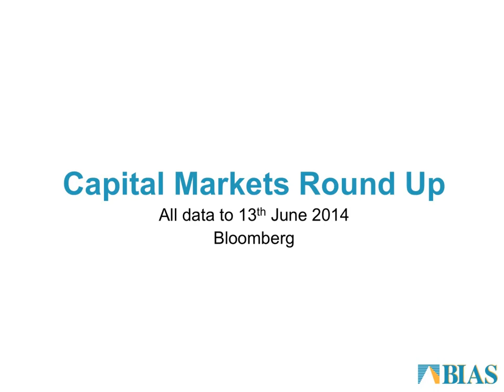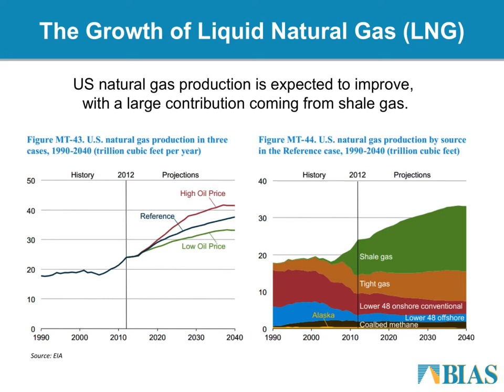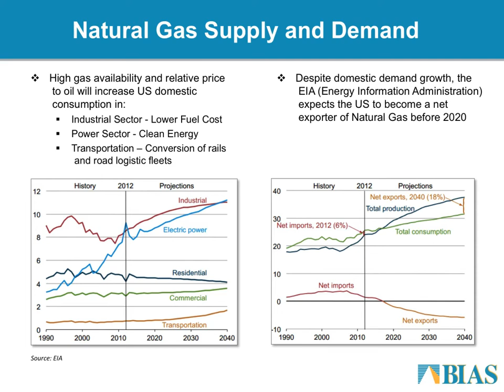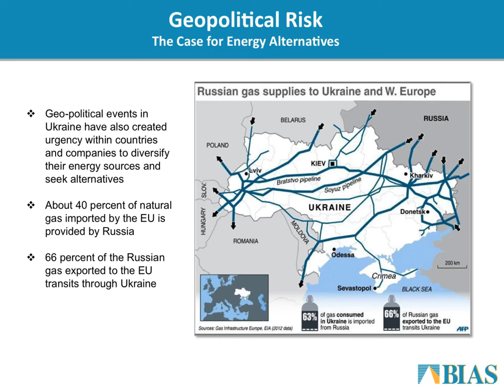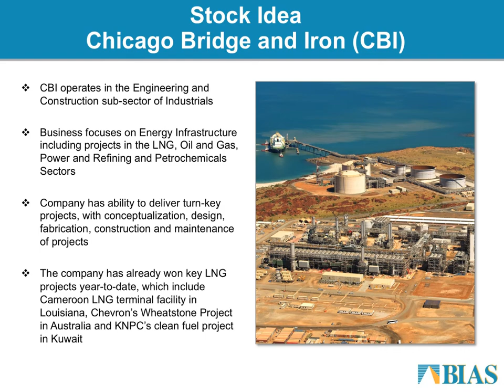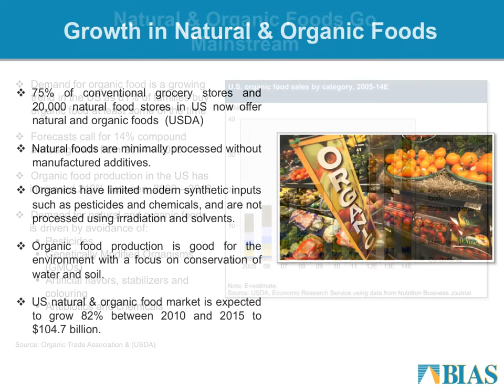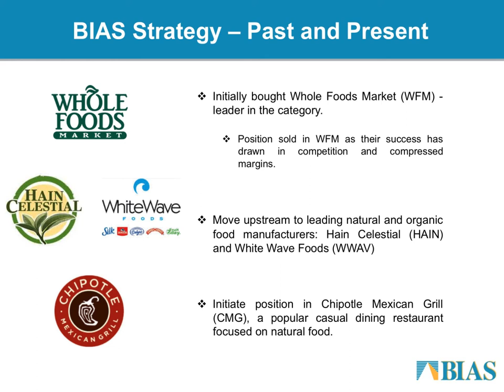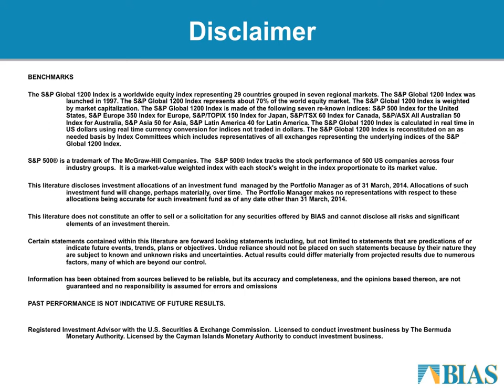BIAS Market Briefing - 2014 Q2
Watch BIAS views on recent market performance, and learn about investment opportunities with liquid natural gaz and natural and organic food.